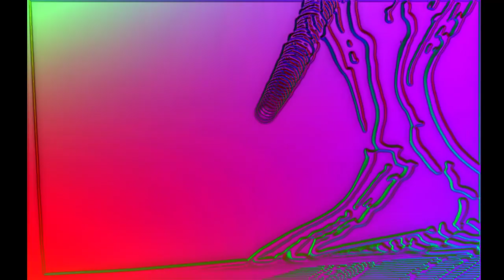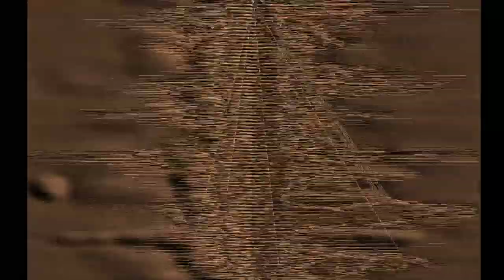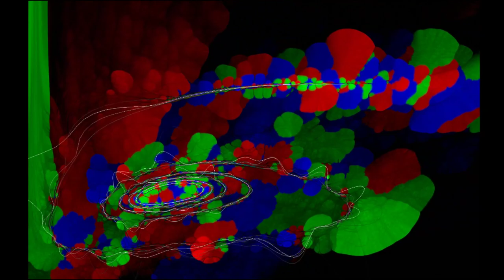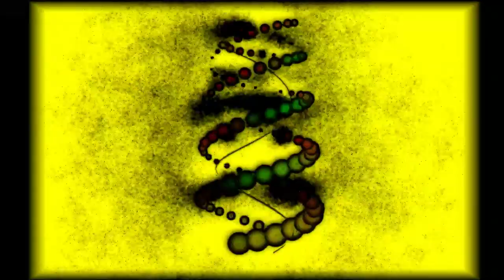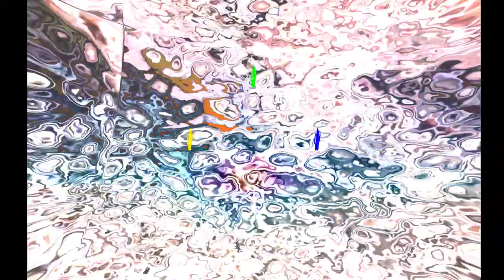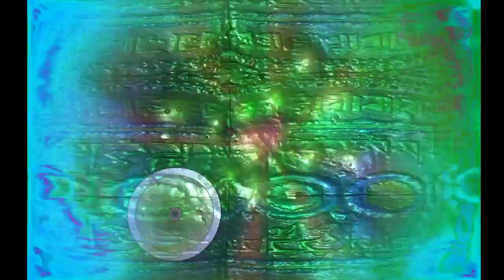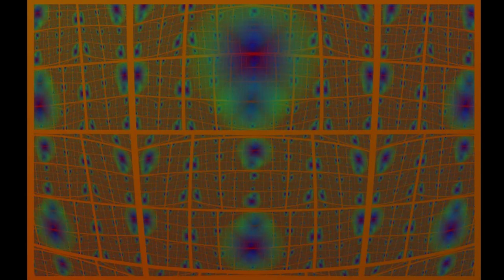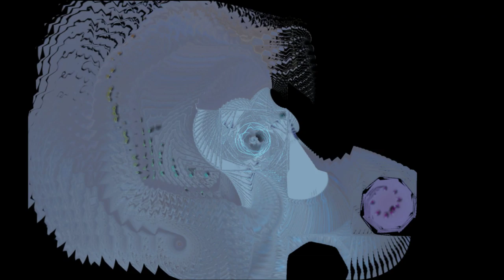[EPILEPSY WARNING] William Victor Newbold Live Stream *Photosensitivity Warning*